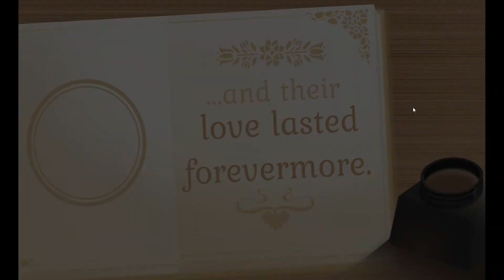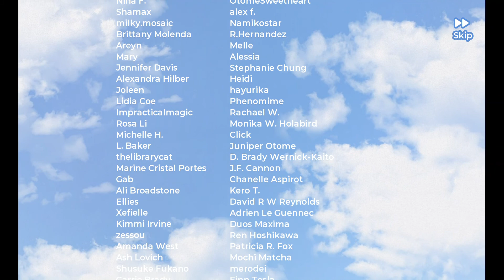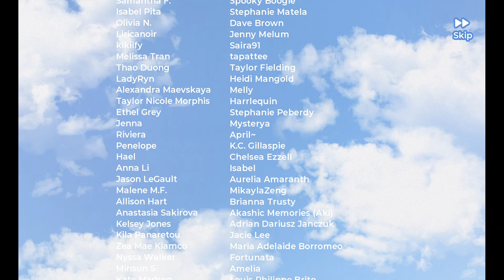A Surprise Picnic | Chevalier Cinderella Phenomenon Evermore Best Ending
I Loved it :) I hope that the good ending is equally as amazing